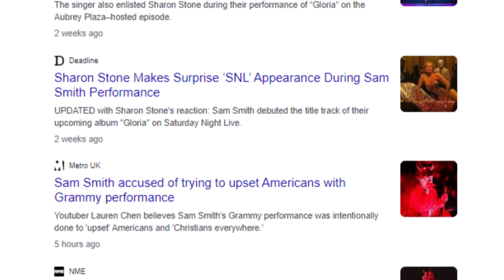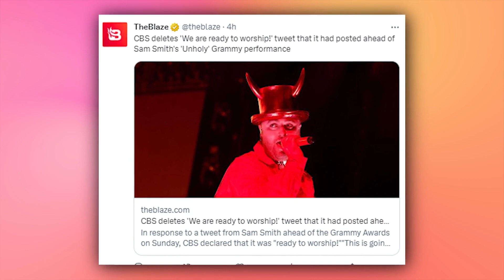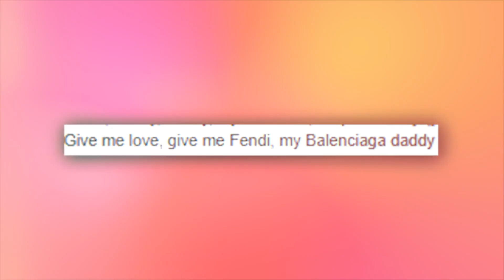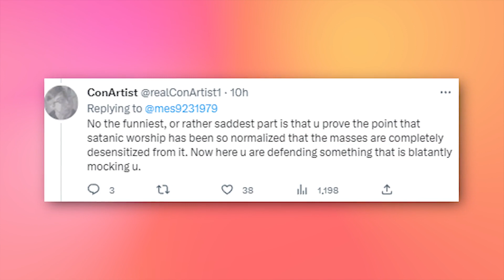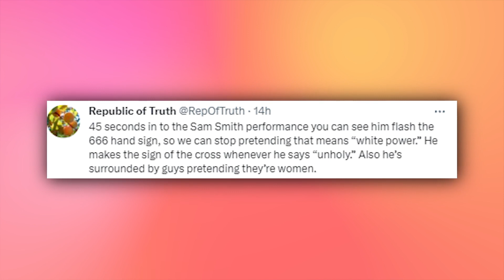Sam Smith EXPOSED For Performing SATANIC RITUAL At The Grammy's 2023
Sam Smith Unholy Grammy Performance 2023 last night left a lot of fans shocked!

Here on TheGossBoss Channel we discus everything celebrity related, from drama to lifestyle! I hope you enjoy the vids x